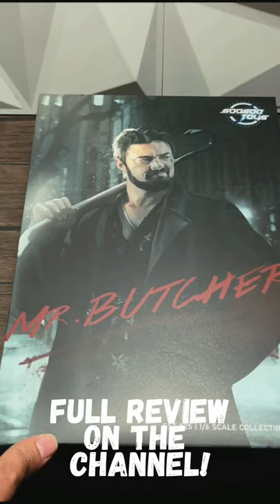The Boys Billy Butcher Figure Unboxing and Review!